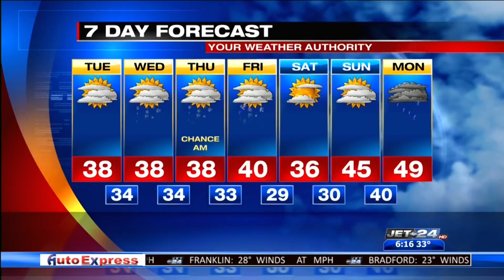Picture Perfect Weather- Bridget Hall